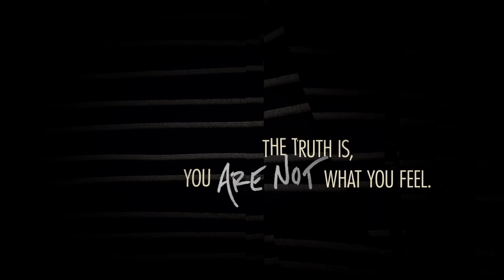Chosen // Chosen To Be United With Christ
Imagine a group of people living out their preordained destiny in such a way that everyone around them knew that they too were preordained for greatness in the eyes of God...